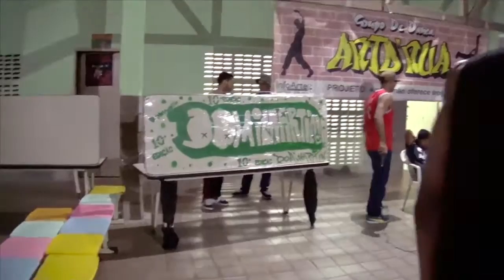Beat King's no Dominartin 2016